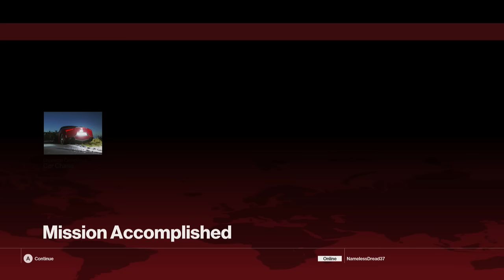Hitman - Summer Bonus Episode - Time To Meet The Fans Opportunity - W/Bosco's Car Escape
Bonus Summer Episode for Sapienza, "the Icon"
Kill the actor Dino Bosco, preferably make it look like an accident
I used the "Time To Meet With the Fans" Opportunity
I escaped in Bosco's car, the keys are in his trailer, which you can access through the sun window on the roof.